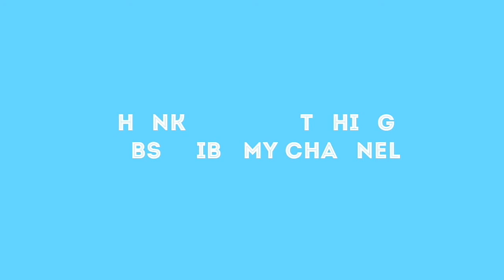வீட்டில் மருத்துவம், கண் வலி,கண் எரிச்சல் குணமாகும்.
வீட்டில் மருத்துவம் நான் உங்கள் நண்பன்.